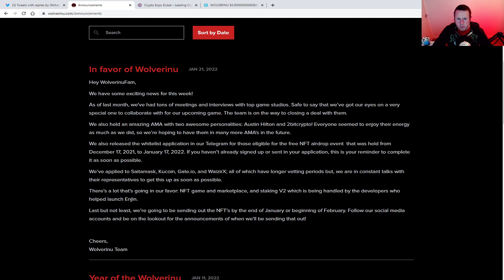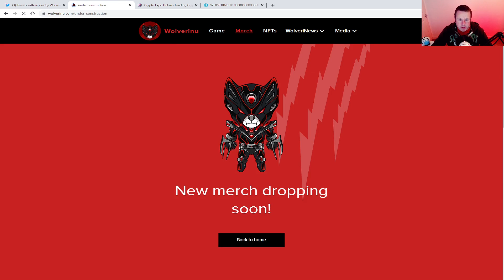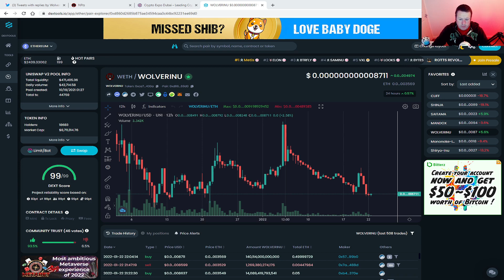👀WOLVERINU👀 EXCLUSIVE sneak peeks | 2022 will be HUGE!!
We are taking a look at the sneak peeks from Jules COO of wolverinu

Dont forget we are giving away $250 of ETH. Go to this video below to find out how to enter.

If your thinking of getting in to crypto then click the link below to receive some free crypto. i also get a little for letting you know where it is